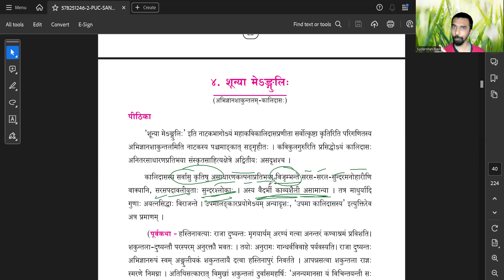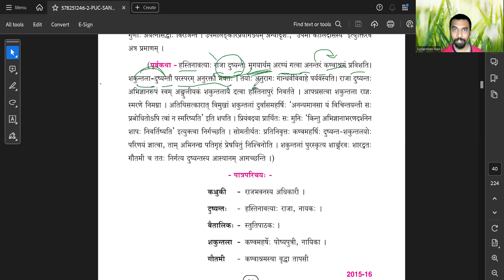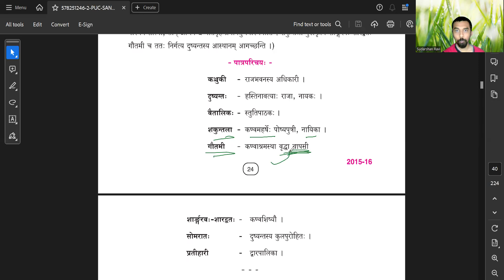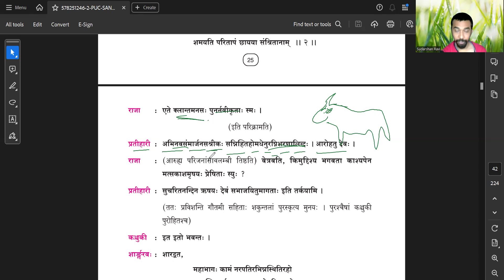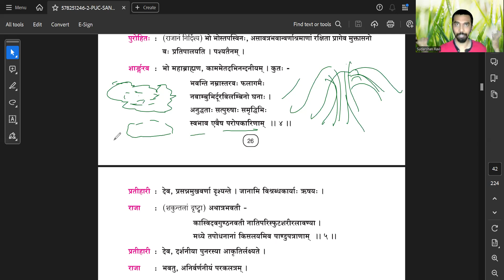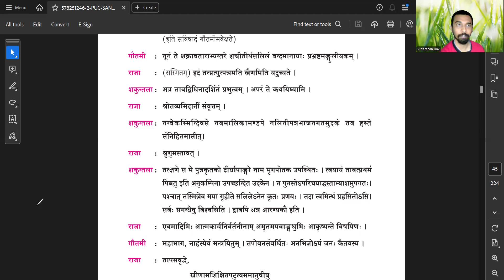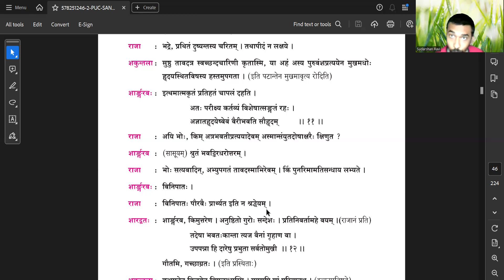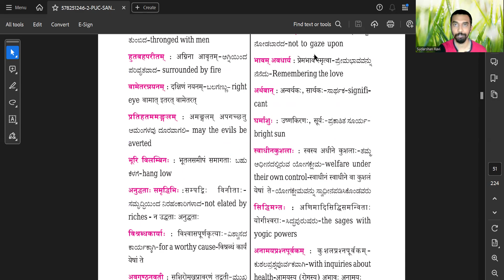Shuunya Me || Shakuntala KALIDASA STORY Explained in ENG || Ch4 || 2PUC